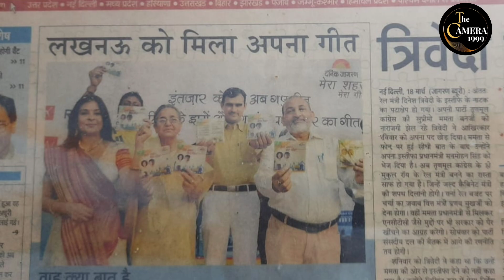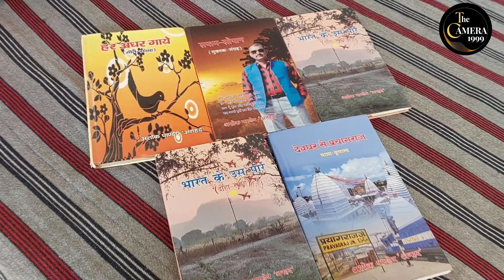Up Police का ASI, जिसकी कविता को Udit Narayan ने दी आवाज| DGP भी कर चुके सम्मान| Ashok Pandey Anhad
Udit narayan status song
Up police news status
Up police news
Udi narayan best song
Udi narayan alka yagnik
अपवा रत्न सम्मान
अशोक पांडे अनहद

Alka yagnik hit song.
Sultanpur news
Sultanpur news today